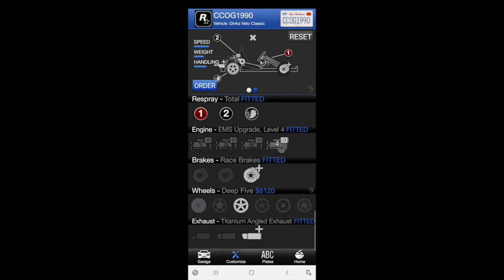NEW Wheels on the Go Kart (Dinka Veto Classic) | How To Tutorial | GTA 5 Online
In this video I'll be showing you the new wheel styles on the Go Kart (Dinka Veto Classic) Compared to the OLD Rim Style AND a "How To" Tutorial on Changing the Rim Colour in GTA V Online.

Thanks to @Banns for creating the intro and outro!